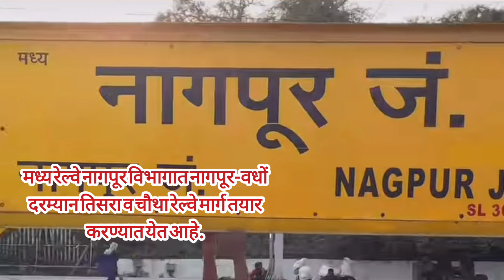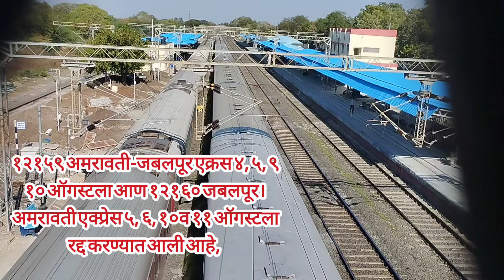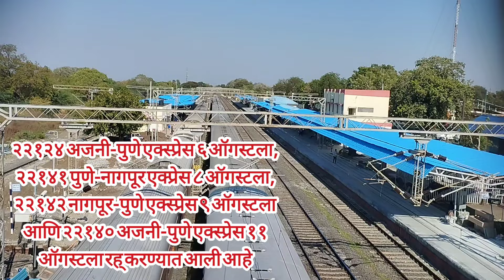पुणे, अमरावती, वर्धा, नागपूर रेल्वे रेल्वेगाड्या रद्द ( pune, Amravati, Nagpur train cancel )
🙏 नमस्कार मित्रांनो  आणि मैत्रिणींनो नागपूर विभागाअंतर्गत येणाऱ्या रेल्वे गाड्या रद्द करण्यात आलेल्या आहे.. त्याची आज आपण अपडेट घेणार आहोत..
           मित्रांनो चॅनल नवीन असाल तर चॅनलला सबस्क्राईब करा @Devidas_Khadse_ ♥️♥️♥️

            मध्य रेल्वे नागपूर विभागात नागपूर-वधों दरम्यान तिसरा व चौथा रेल्वे मार्ग तयार करण्यात येत आहे. या कामासाठी सेलू रोड स्टेशनवरील यार्डमध्ये बदल आणि इलेक्ट्रॉनिक नॉन इंटरलॉकिंग करण्यासाठी ब्लॉक करण्यात येणार आहे. त्यामुळे ३१ जुलै ते ११ ऑगस्टदरम्यॉन विविध दिवशी मेमू व एक्सप्रेस  अशा एकूण १० रेल्वेगाड़्या रद्द करण्यात येणार आहेत.

 वर्धा नागपूर मेमू
 अमरावती अजनी एक्सप्रेस
 अजनी अमरावती एक्सप्रेस
 नागपूर वर्धा मेमू
 अमरावती जबलपुर एक्सप्रेस
 जबलपूर अमरावती एक्सप्रेस
 अजनी पुणे एक्सप्रेस
 पुणे अजनी एक्सप्रेस
 पुणे नागपूर एक्सप्रेस
 नागपूर पुणे एक्सप्रेस